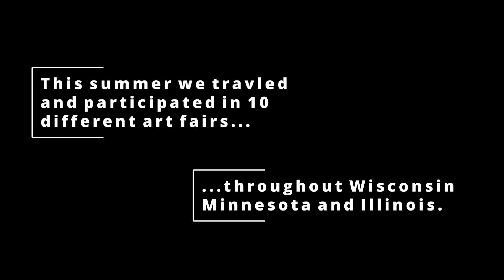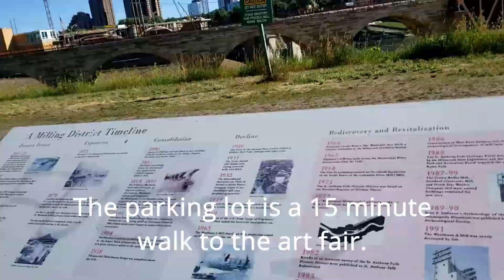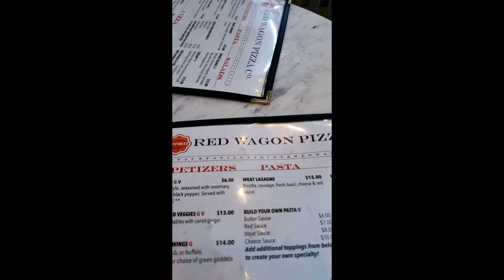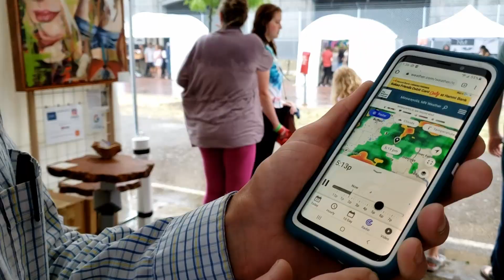Beau and Kara Studios- Beginners at an Art Fair #4- Episode 164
Take a look at how we did at our fourth art fair at the Stone Arch Bridge in Minneapolis Minnesota!
We share our experiences on this art fair. Spoiler alert!  We did good.